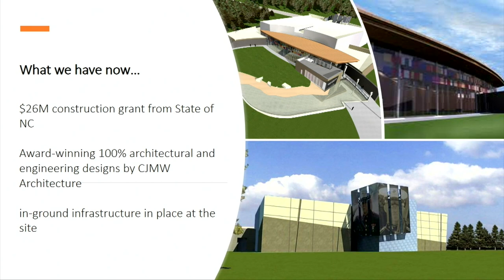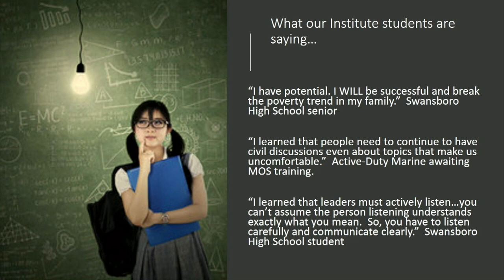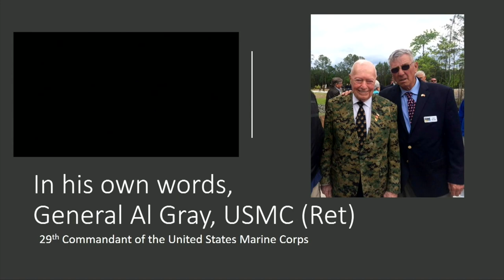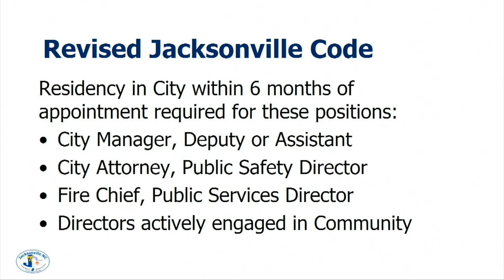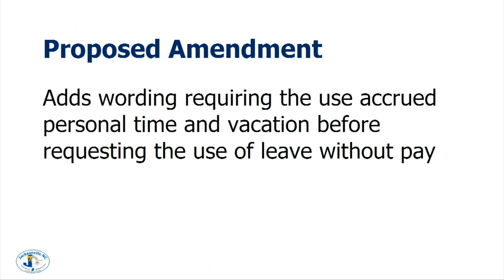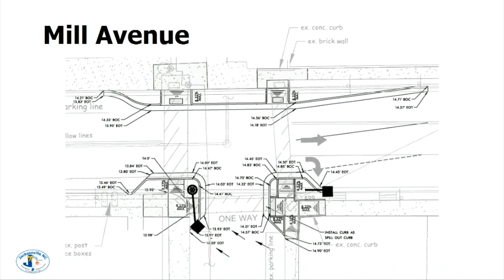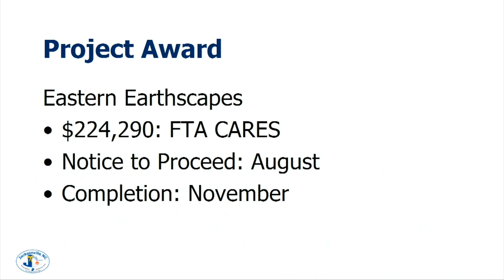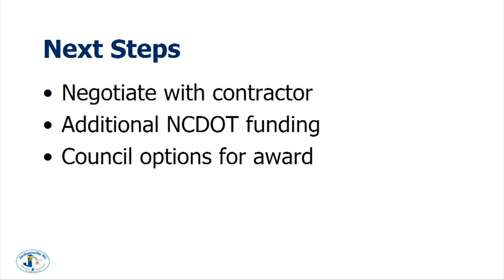City Council Workshop - August 3, 2022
Regular Workshop meeting of the Jacksonville City Council, held August 3, 2022 in Meeting Rooms A&B at City Hall.